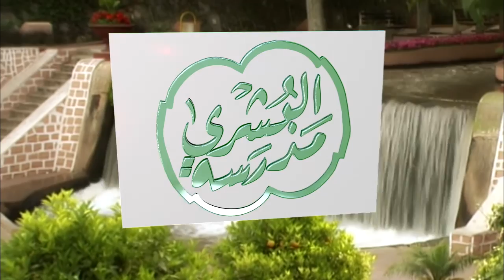معالم الدلالة في تقريب معاني الرسالة (الدرس 01 الفقه) cheikh abdellah belmadani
موقع فضيلة الشيخ عبد الله بن المدني
مدرسة البشرى في التيسير لليسرى
cheikh abdellah belmadani